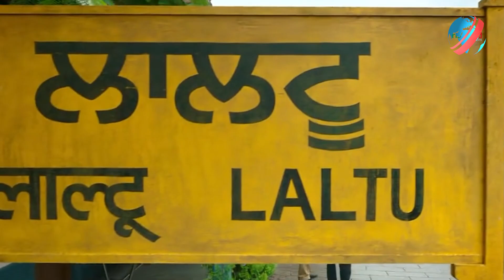বলিউডের বাজিগর শাহরুখ | Shah Rukh Khan | Entertainment | Bollywood | RisingBD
ভারতের কাঁটাতার পেরিয়ে বিশ্বদরবারে শাহরুখের খ্যাতি ছড়িয়ে পড়ে। এ খ্যাতি কেবল শাহরুখের ব্যক্তিগত নয়। বরং বিশ্বদরবারে ভারতের মুখও উজ্জ্বল হয়েছে। হাজার চেষ্টা চালিয়েও তাকে রুখতে পারেনি কোনো অশুভ শক্তি।